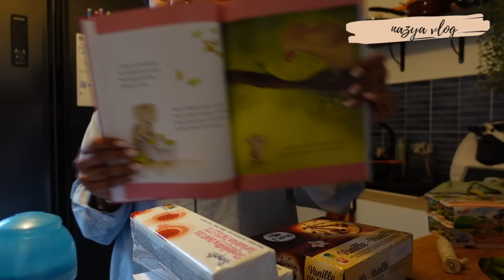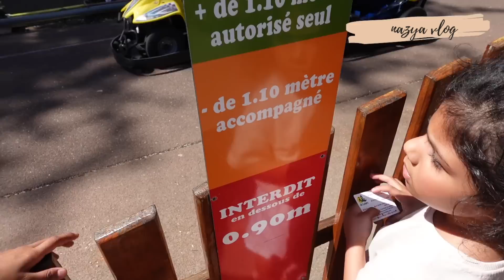LA FAMILLE S'AGRANDIT 🥹 .. 🐾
La famille s'agrandit, trop heureuse, je vous présente le nouveau baby 🐱

VLOG FAMILLE
ROUTINE
RECETTE
MAMAN
RETOUR DE COURSES
HAUL
ZEEMAN